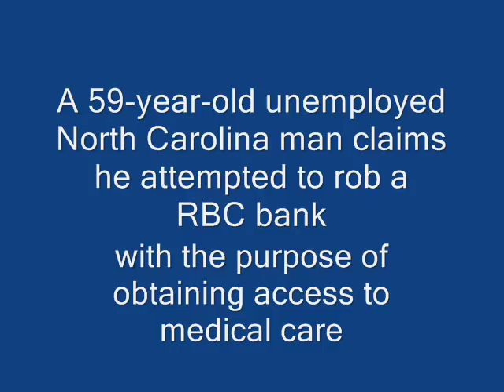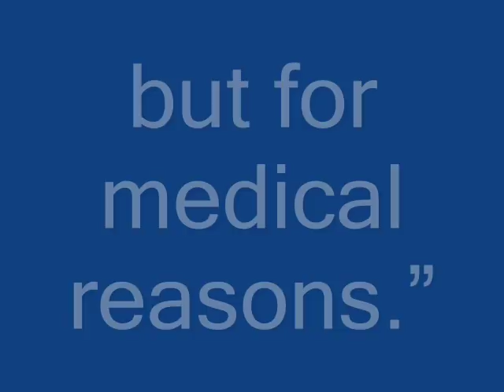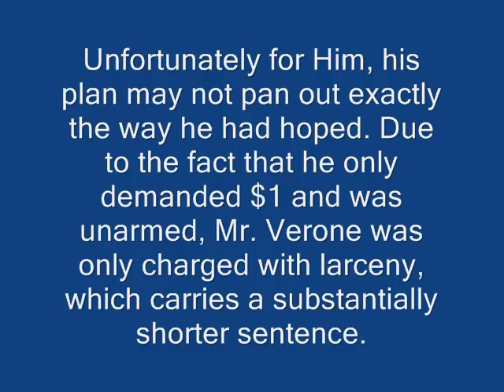James Verone Commits $1 Bank Robbery to Obtain Health Care (PLEASE MIRROR / SHARE)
James Verone robbed a bank in North Carolina (unarmed, only asking for $1) to attempt to get free healthcare in prison

 59-year-old unemployed North Carolina man claims he attempted to rob a RBC bank with the purpose of obtaining access to medical care, ABC News reported.

According to witnesses, James Verone, who admitted to reporters that he suffers from a growth on his chest and ruptured discs but has no money, walked into the bank, handed the teller a note claiming he was armed, and then proceeded to sit down on a couch to wait for the police.

"I started to walk away from the teller, then I went back and said, I'll be sitting right over there in the chair waiting for the police," he said, according to local television station 9News. "I wanted to make it known that this wasn't for monetary reasons, but for medical reasons."

The "logical" Verone calculated that a non-violent crime like the bank hold-up would land him at least a three year jail sentence, giving him access to medical treatment and making him eligible for Social Security upon his release.

Unfortunately for Him, his plan may not pan out exactly the way he had hoped. Due to the fact that he only demanded $1 and was unarmed, Mr. Verone was only charged with larceny, which carries a substantially shorter sentence.

One thing that is certain is that this James Verone incident will definitely add some fuel to the constantly ongoing health care debate fire

Skype user name: ThePeacefulAtheistt